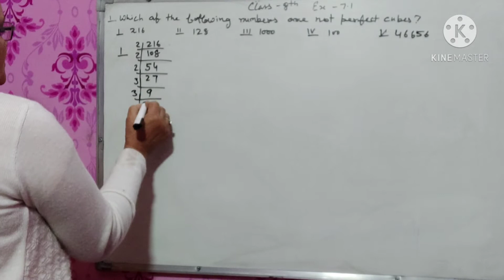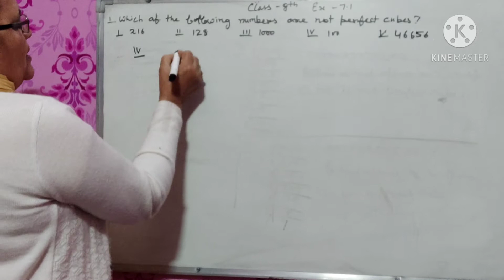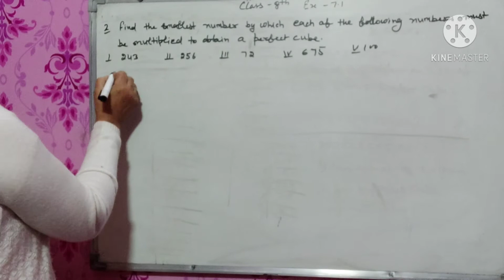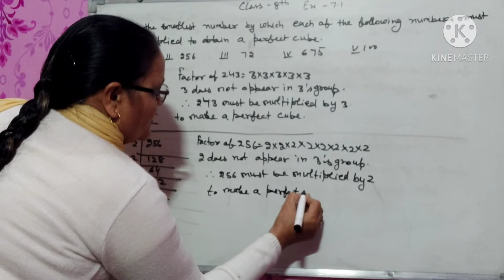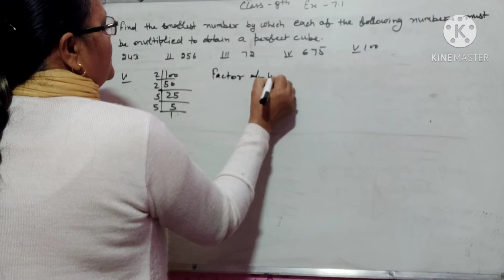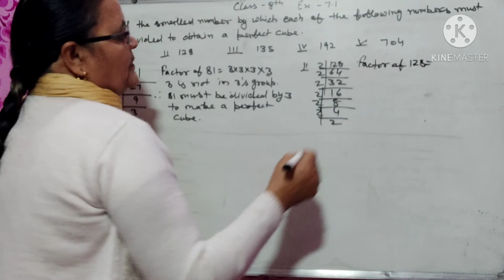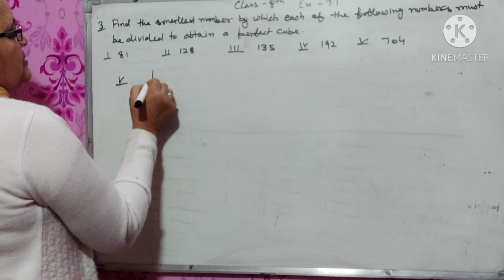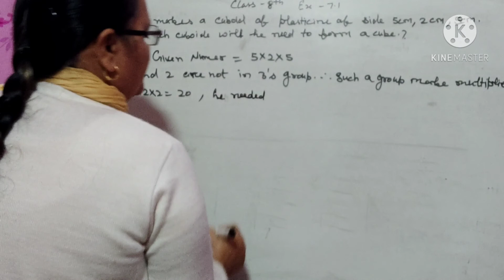# Class 8th Mathmatics Chapter 7th Cubes and Cubes Roots ex 7.1